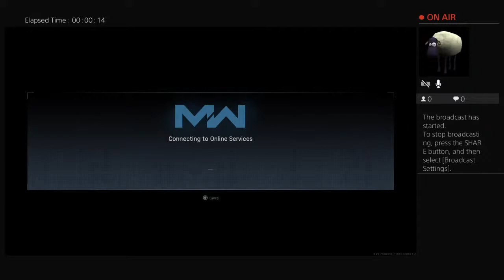Wh19L45H's Live PS4 Broadcast